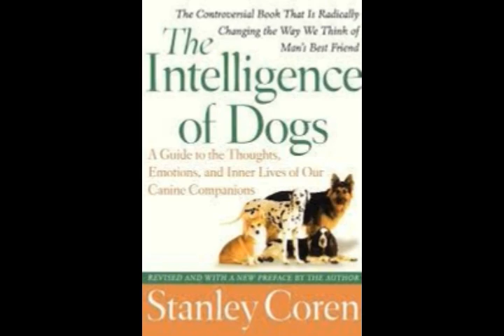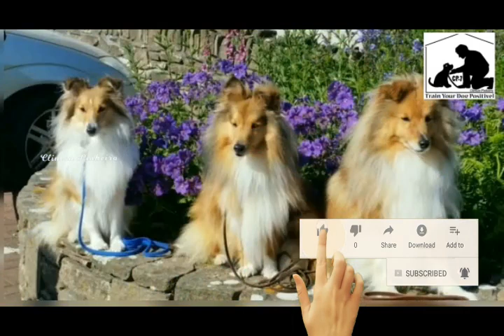10 Brilliant Dogs You Need To See In Malayalam | Smart Canines From Kerala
Top 10 Intelligent Dogs In The World Malayalam
10 Brilliant Dogs You Need To See In Malayalam | Smart Canines From Kerala

Videos

Top 10 Intelligent Dogs In The World | Top 10 dog | Dog Malayalam | Smart dog
Doberman malayalamLabrador malayalamNadan nayadobermandoberman malayalam reviewdog trainingdog videosdogsfunny dogfunny dogsgerman shepherdgerman shepherd malayalam traininggolden retrieverguard dogslab dog malayalamlabrador malayalam reviewrottweiler dogrottweiler malayalam reviewrottweiler malayalam trainingsmart dogsstreet dogstop 10 dogs
Top 10 intelligent dogs in malayalam | Smart dog | Dog Kerala All the videos, songs, images, and graphics used in the video belong to their respective owners and I or this channel does not claim any right over them.